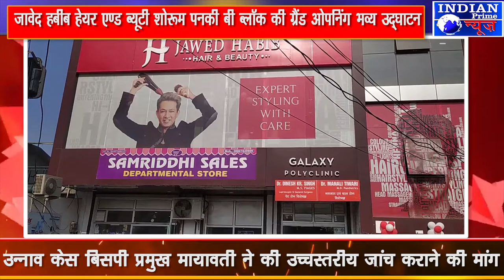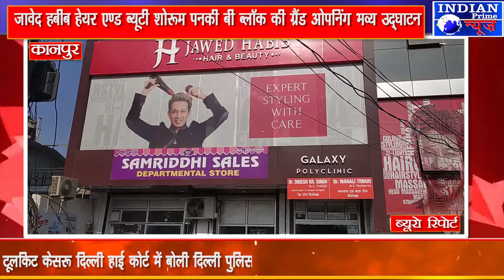IPN NEWS - जावेद हबीब हेयर एण्ड ब्यूटी शोरूम पनकी बी ब्लॉक की ग्रैंड ओपनिंग भव्य उद्घाटन..